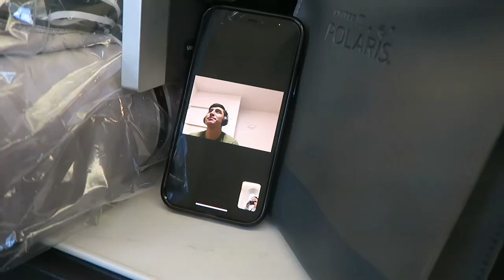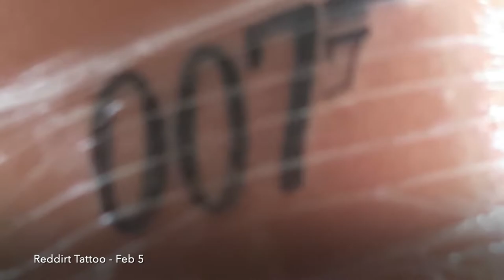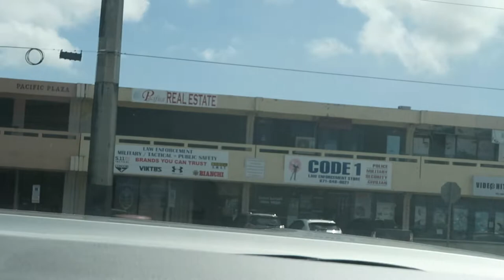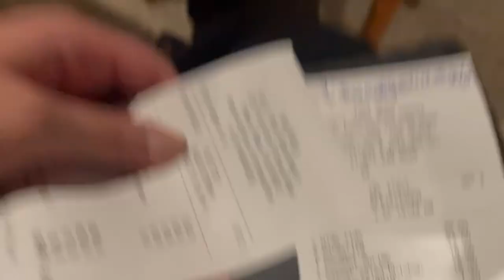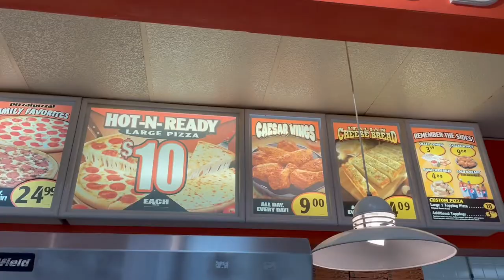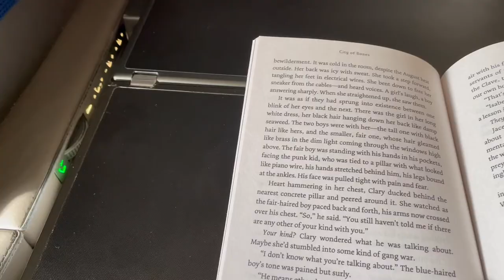Guam Vlog | Weekend in the Life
Travel vlog, xx
New vlog every Thursday (for the most part) 7 p.m. PST